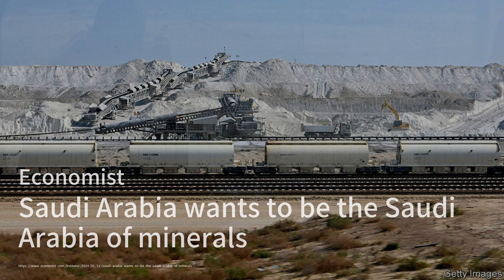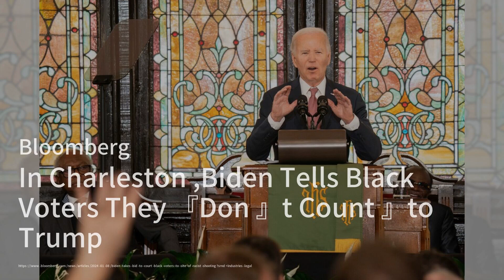Biden promises to cancel a new batch of student loan debt；Saudi Arabia wants to be the Saudi Arabia